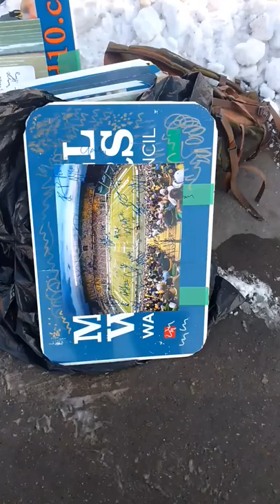Edmonton Eskimos safety Cauchy Muamba signs some team photos for me after practice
Cauchy Muamba signs some Edmonton Eskimos team signed photos for me after practice in Edmonton